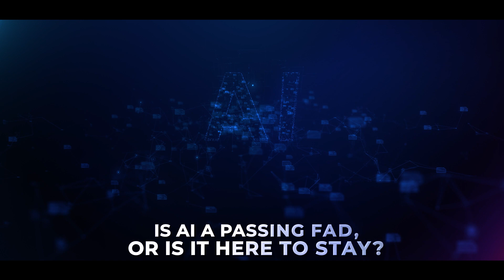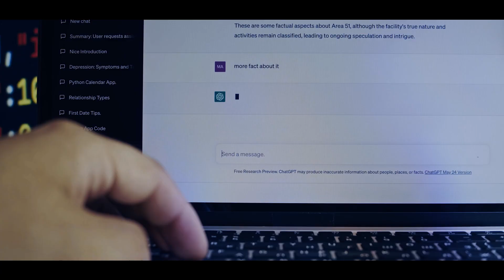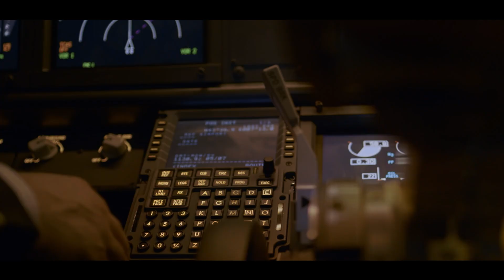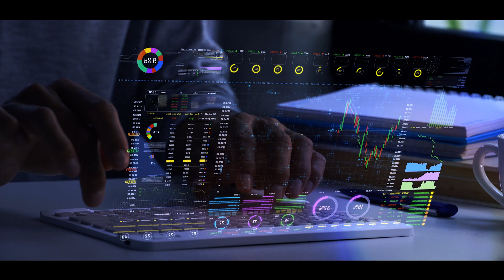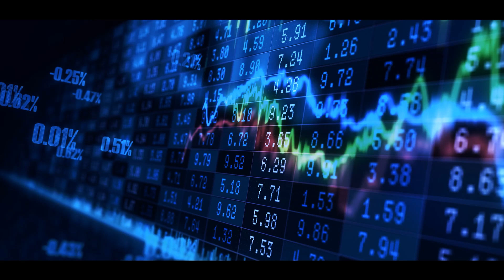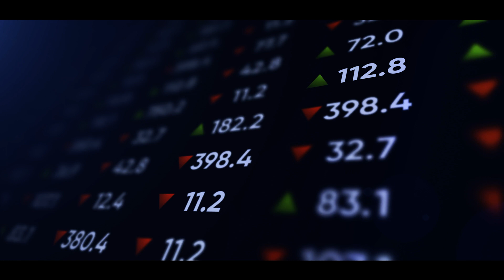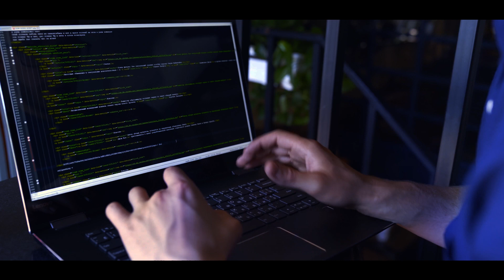THIS Is Why AI Is Here To Stay (HUGE Updates!)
Is AI a passing fad, or is it here to stay? And what does this mean for you?